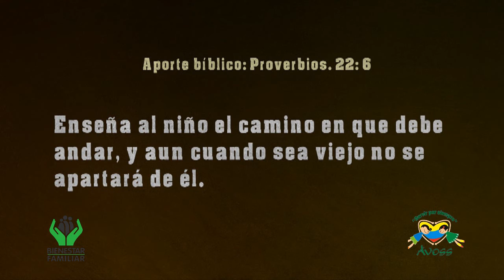CRIANZA EN EL HOGAR DE MANERA INTENCIONADA, AFECTUOSA Y ENRIQUECIDA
VIDEGO PRODUCCIONES